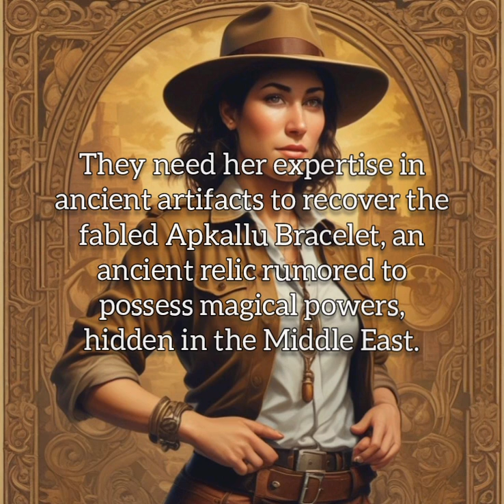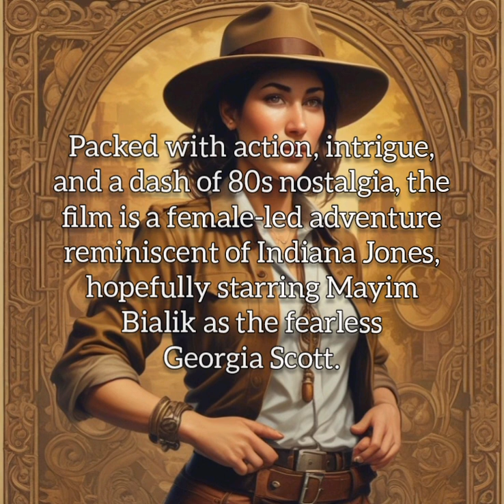Georgia Scott - conceptual draft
Georgia Scott
Conceptual Draft by Emil Lindroth
Original idea

*Georgia Scott - The Bracelet of the Gods* is a thrilling action-adventure set in the mid-1980s, where Georgia Scott, a brilliant historian and the unknown daughter of vocalist Willie Scott and possibly Henry Jones Jr., is recruited by a secret government agency. They need her expertise in ancient artifacts to recover the fabled Apkallu Bracelet, an ancient relic rumored to possess magical powers, hidden in the Middle East. As Georgia navigates deadly traps, uncovers ancient mysteries, and faces off against ruthless villains, she must race against time to ensure the bracelet doesn’t fall into the wrong hands. Packed with action, intrigue, and a dash of 80s nostalgia, the film is a female-led adventure reminiscent of Indiana Jones, hopefully starring Mayim Bialik as the fearless Georgia Scott.

*Music prompt authored by Emil Lindroth and produced by utilizing udio .com

Note: If Georgia ever were to meet the aged Dr. Jones (perhaps he sees her holding an interesting talk and walks up to her afterwards) he might ask about her father, to which she'd reply "I never knew my father, he was some adventurer my mother met in India". Dr. Jones might follow up with asking about her mother, to which she'd reply "She was a singer back in the thirties,  Wilhelmina Scott". He might thank her before leaving, perhaps forgetting his hat, which Georgia finds, runs after him but he's gone.